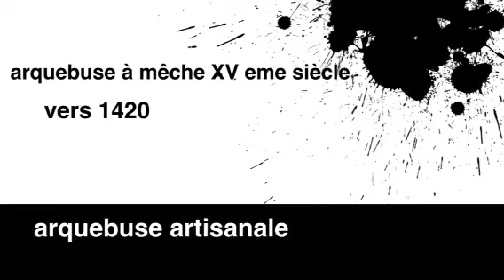Arquebuse XV eme siècle. POULIGNEY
arquebuse artisanale realisee par mes soins